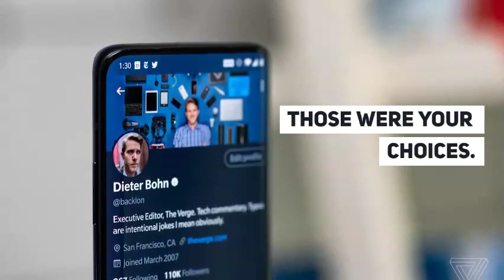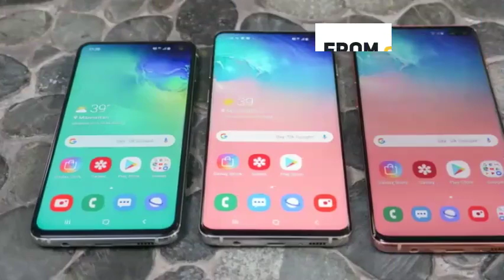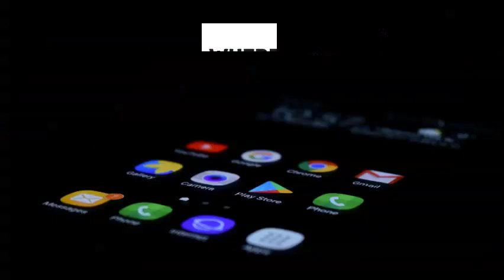OnePlus 7 Pro Review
ne of the things that distinguishes the top-flight, expensive phones from regular phones is overall build quality. The phone has to feel like it deserves to cost as much as it does. The 7 Pro does, though perhaps because it borrows much of its basic design from Samsung’s Galaxy phones. The glass on the front and back curves in toward a metal rail that runs all around the frame. Where OnePlus (barely) differentiates itself is the back of the phone. It has a matte finish and iridescent colors, plus a vertical array of cameras.

THE SCREEN IS THE STAR OF THE SHOW
The OnePlus 7 Pro is also a large phone; it’s just a little bigger and heavier than Samsung’s Galaxy Note 9. It has a screen that’s about 6.5 inches diagonally (depending on how you count the curved edges) in a fairly tall 19.5:9 aspect ratio. If you’re used to big phones, none of this will put you off. If you’re not used to big phones, you might be tempted to give this one a try anyway because the screen is so nice.

The thing that you’ll likely show off to your friends is the motorized pop-up selfie camera. It’s a neat trick and a relative rarity in the US, but the whole point of it is to allow OnePlus to stretch the display edge to edge without any notches or camera cutouts. The bezels are tiny all the way around, and on the left and right edges, the screen curves into the body just like on a Samsung Galaxy phone.

I hate to use the word “immersive” because it’s been over-marketed into meaninglessness, but that’s the word for the screen. It is so large and so expansive you hardly notice there’s a phone behind it when you look at it. (Though you will feel it, as the OnePlus 7 Pro is heavy.)